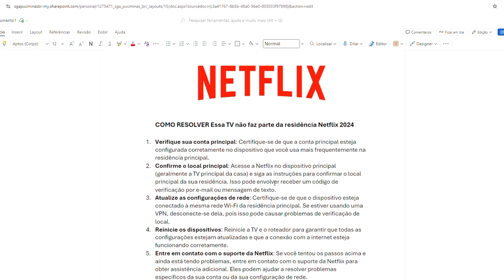Como Resolver Essa TV Não Faz Parte Da Residência Netflix 2025